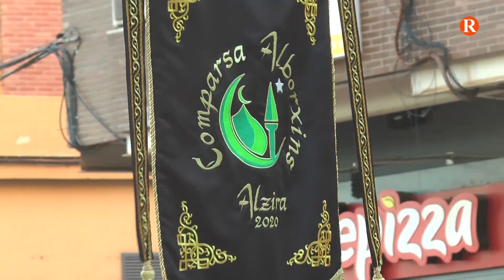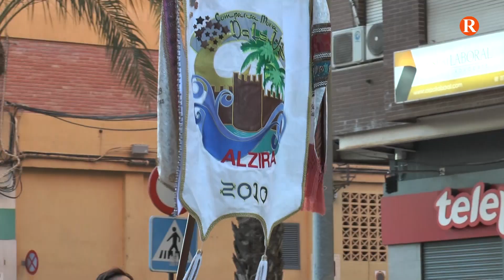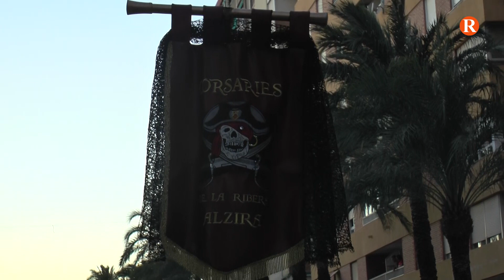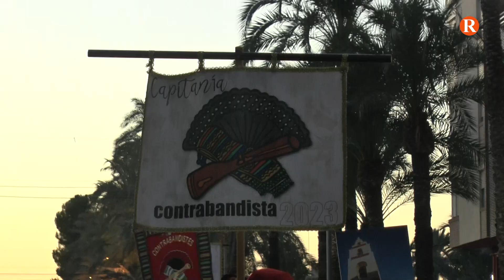Moros i Cristians de la Vil·la d’Alzira 2023